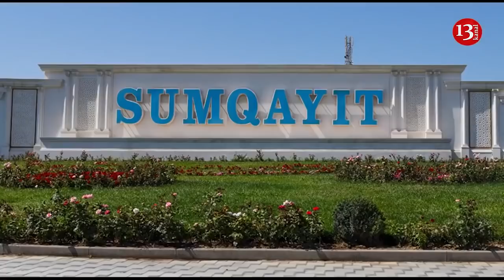"Xalq virus mövzusunda hakimiyyətə güvənmir, çünki xalqa həqiqətlər deyilmir"-Nəsimi Məmmədli